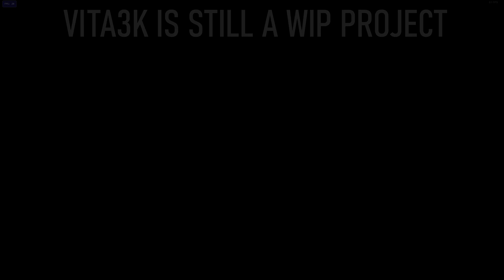The Walking Dead Playstation Vita Emulator at 4k | Vita3k Telltale's TWD Season 1 (Windows)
Telltale's The Walking Dead is not a hard game to run, but it is a good showcase of well rendered 3d scenes running through Vita3K at the moment. At 4K resolution and near full speed, this is an interesting test. The major issues I've encountered are some textures not rendering in Device Input mode, and needing Touch Input mode, and Dialogue forcing you to silence before you can get any input in. This is not present in other Telltale games, such as TWD S2.